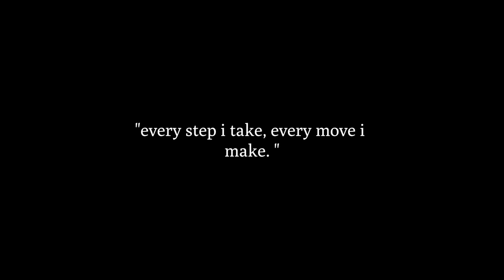(free) nostalgic lofi - "nowhere did you go"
make you want more for love